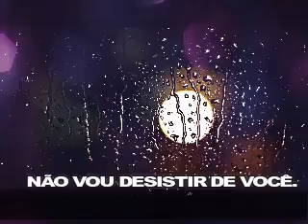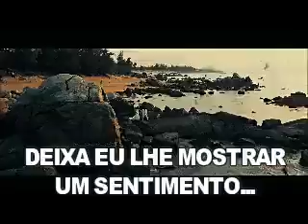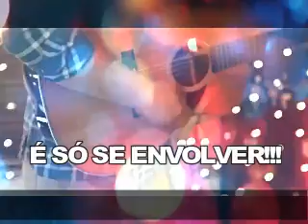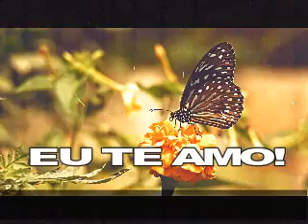Composição de Minha Autoria Guardei Um Sentimento Jailson Moraes RJ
Vídeo de Jailson Moraes